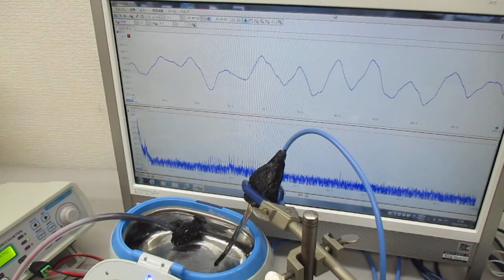メガヘルツの超音波洗浄器（音響流のコントロール技術）